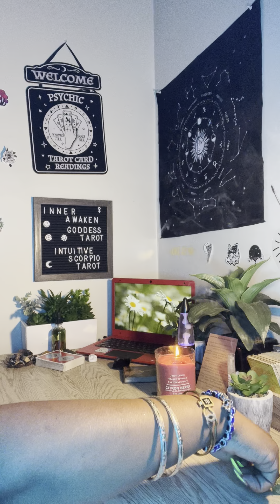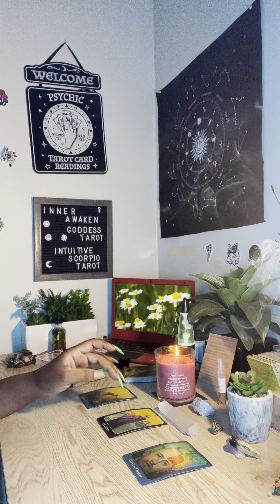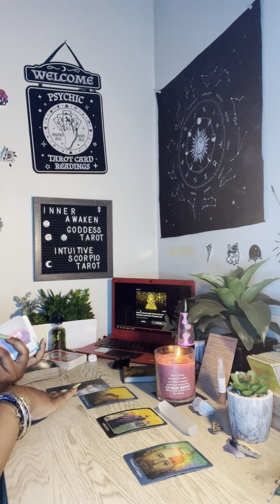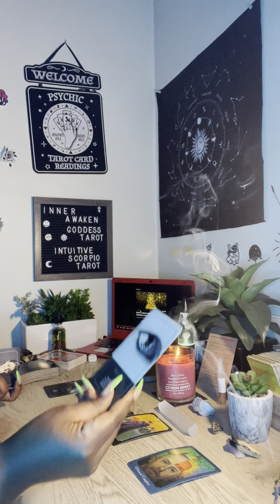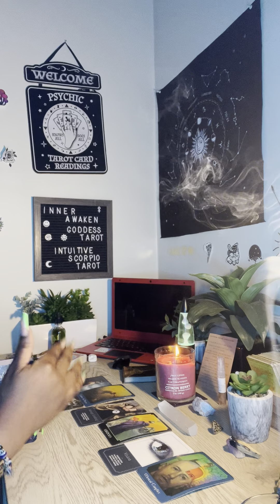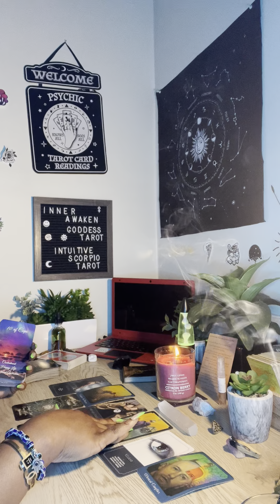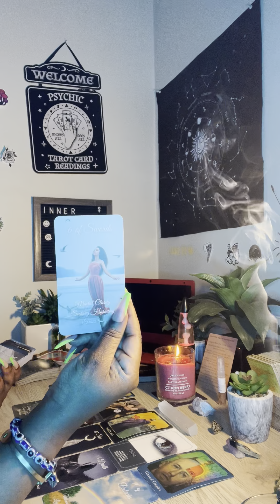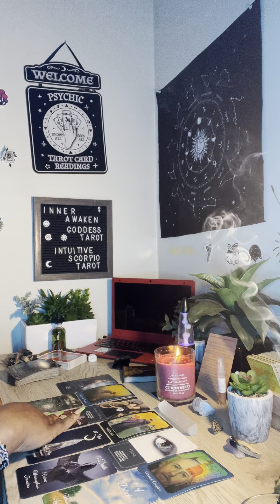Scorpio ♏️- Late ⏰ Night Tarot “ A Powerful Transformation You’ve Endured “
Pricing:
General Readings are $40.40
Love and Relationships Readings are $44.44
Emergency Readings are $55
(less than 24 hrs)